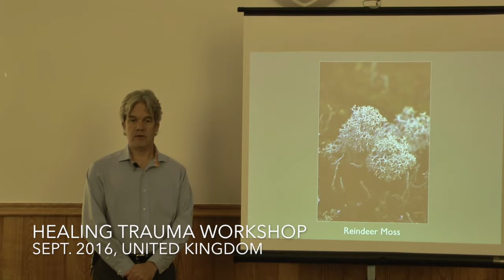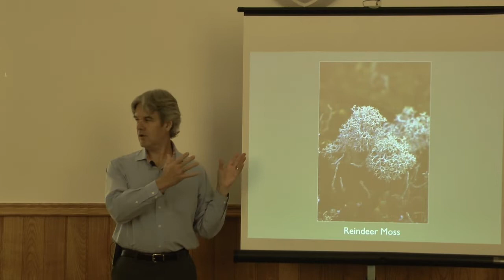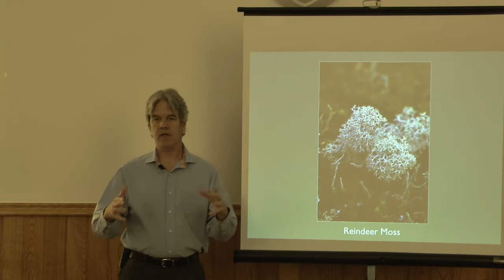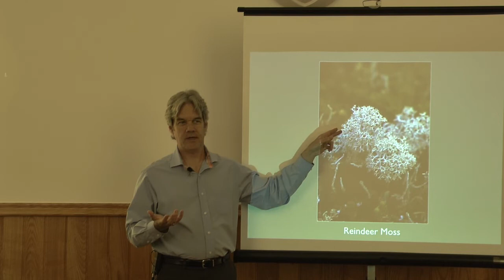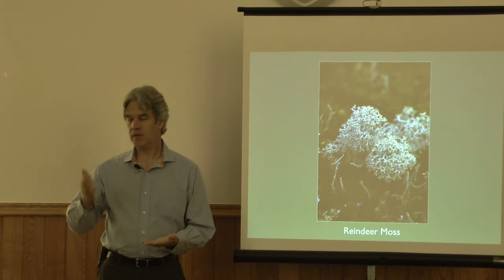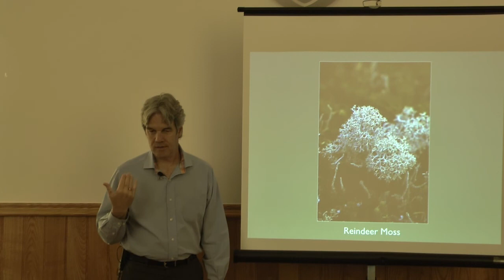Reindeer Moss Flower Essence - by Alaskan Essences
Reindeer Moss Flower Essence is for humans and animals who have suffered a loss of connection with their ancestral home and habitats. It is a helpful essence where there are significant, sudden changes in life, such as a loss of one's home or business due to circumstances beyond one's control. It opens awareness of the constant and eternal nature of life.
This video was recorded in the UK in September 2016 during a workshop on Healing Trauma by Steve Johnson.